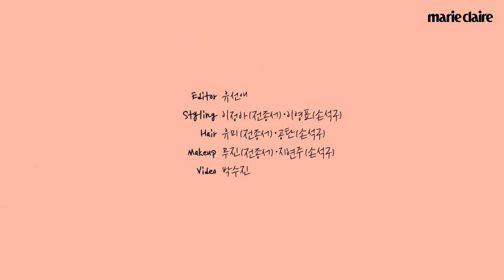다 헷갈리고 나만 맞는 거라니까? 손석구 Son Suk ku 전종서 Jeon Jong seo 혼돈의 추측인터뷰🥶(Eng Sub)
마리끌레르 추측인터뷰를 찾아온 영화 '연애 빠진 로맨스'의 두 주인공 손석구와 전종서❣
서로의 첫인상과 마지막인상은?
영화 '연애 빠진 로맨스' 속 최애장면은?
과연 그들은 어떤 추측과 답변을 했을지 지금 바로 확인해보세요!💗